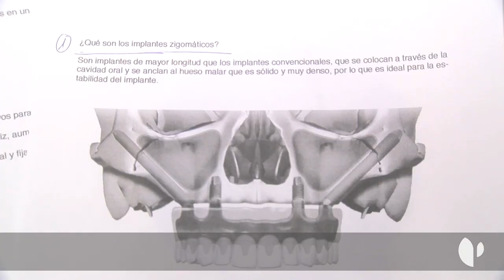Implantes zigomáticos en Quirónsalud Clideba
El Dr. Carlos Moreno García, cirujano maxilofacial de Quirónsalud Clideba nos habla sobre los implantes zigomáticos como uno de los grandes avances en implantología para aportar soluciones a pacientes edéntulos y aquellos que han perdido hueso en el maxilar y a los que no se les pueden colocar los implantes convencionales